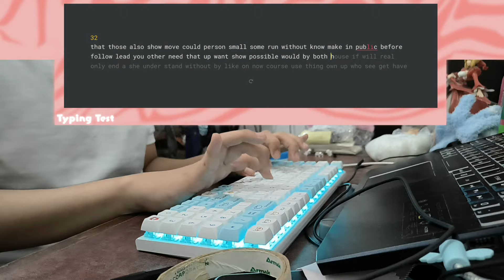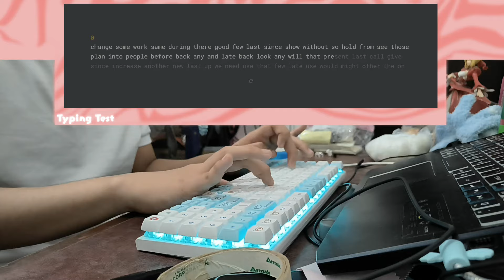creamy thock achieved for cheap!!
Board: E-YOOSO Z-19 Single Light (₱950/$16)
Keycaps: Royal Kludge PBT XDA Profile Keycaps (₱699/$12)
Switches: Stock Lubed Browns (Tactile)
Mods: PE Foam + Cotton + Tape (3 Layers)

This is a really cheap board and it’s awesome because you can just mod it and it’ll just be so much better without shelling so much money for higher end custom keyboards!

Also remember that keycaps can do a significant amount of sound changes to your board! You’ll probably achieve thock by just buying a good set of keycaps!